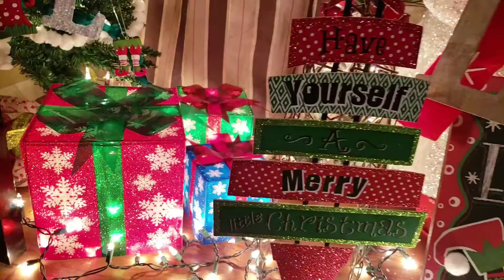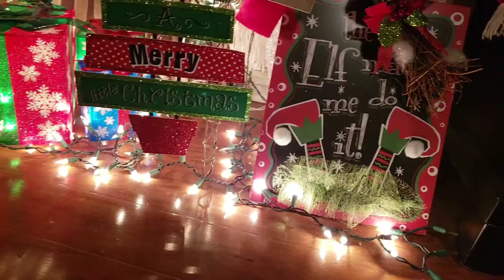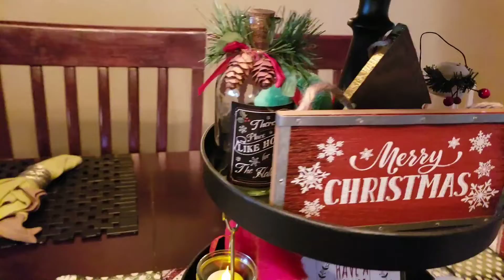Christmas Home Tour 2018🎄🍭🌲🤶🎅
Hi and welcome back friends!😊 Thanks for stopping by!